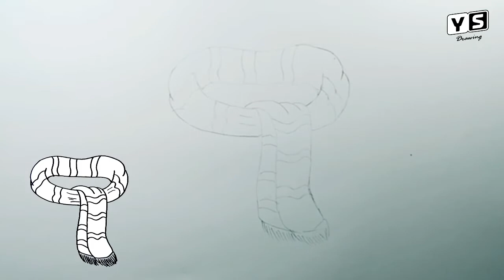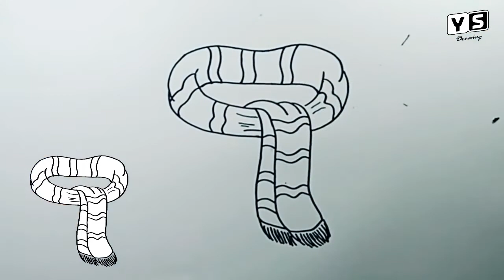How to draw Scarf